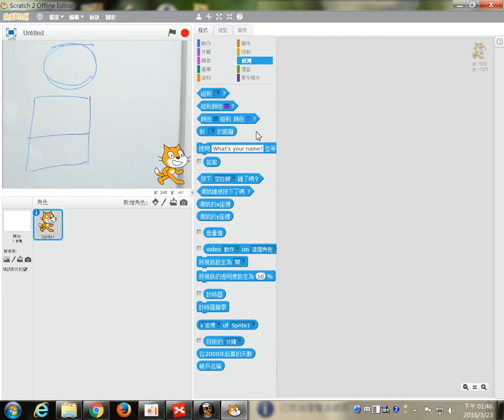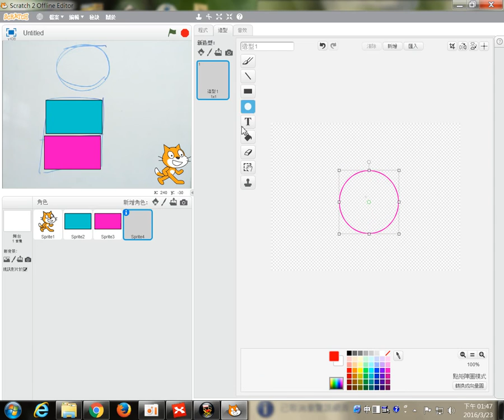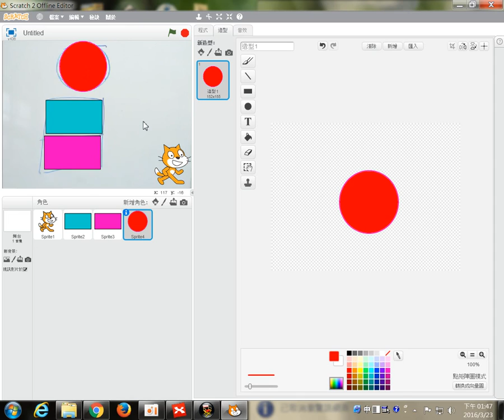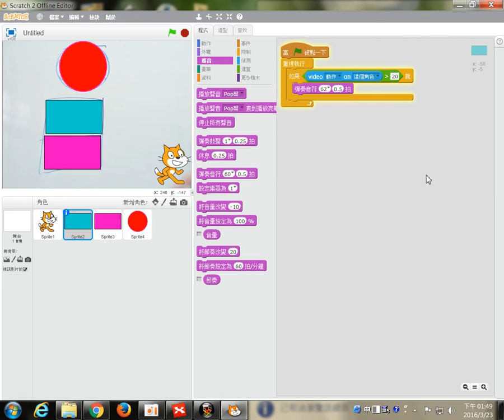1050323-Scratch2-12視訊演奏樂器